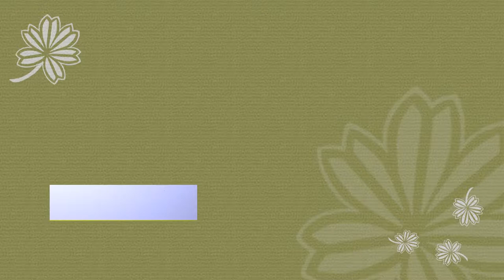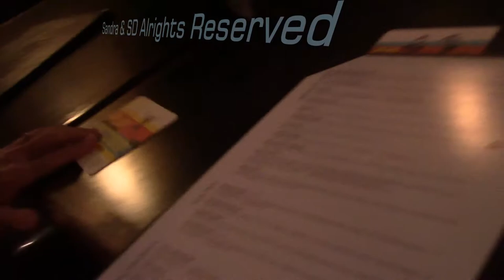DINE OUT🏤🚊 / ĐI ĂN TIỆM